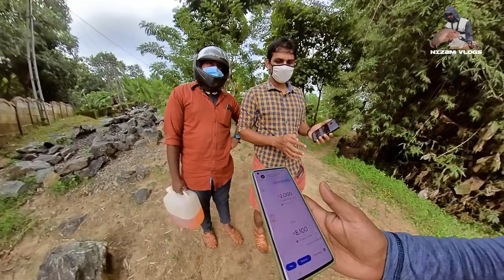ലോകത്തിലെ ഏറ്റവും മികച്ച ഫിഷിങ് ഡോഗ് ഇനി നമ്മളുടെ ഒപ്പം🐕world's best fishing dog😍😍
The Labrador Retriever, often abbreviated to Labrador or Lab, is a medium-large gun dog from the United Kingdom that was developed from imported Canadian fishing dogs. The Labrador is one of the most popular dog breeds in a number of countries in the world, particularly in the Western world.

Labrador RetrieverOther namesLabradorCommon nicknamesLab
dogTraitsHeightDogs56–57 cm (22–22.5 in)Bitches54–56 cm (21.5–22 in)WeightDogs29–36 kg (65–80 lb)Bitches25–32 kg (55–70 lb)CoatShort, dense, weather-resistant double coatColourBlack, chocolate, or yellow (ranges from pale yellow to fox red)Life span12-14

The breed is best known for their obedience, loyalty, and playful composure. Additionally, they are prized as sporting and hunting dogs. Ancestors include a breed used in Newfoundland as fishing dogs, that would help in bringing in the fishing nets and recapture escaped fish.

Buccleuch and Lord John Scott, imported progenitors of the breed from Newfoundland to Europe for use as gundogs. Another early advocate of these Newfoundland fishing dogs was the 2nd Earl of Malmesbury, who bred them for their expertise in waterfowling.

Nizam ks
backwater kayaker club
vaikom